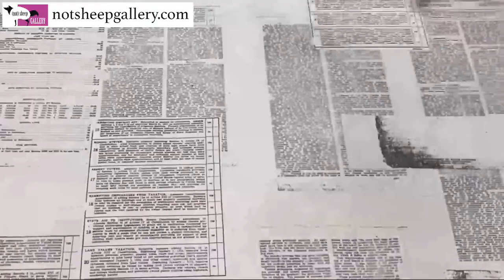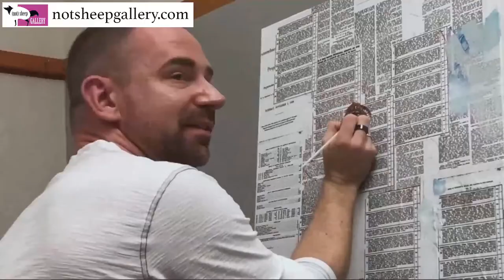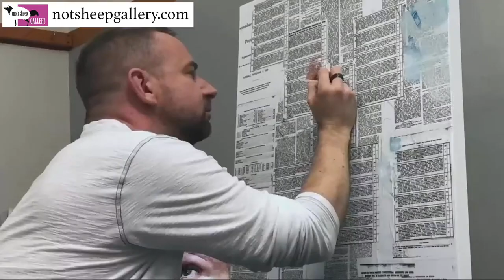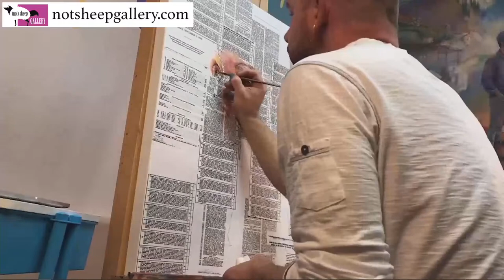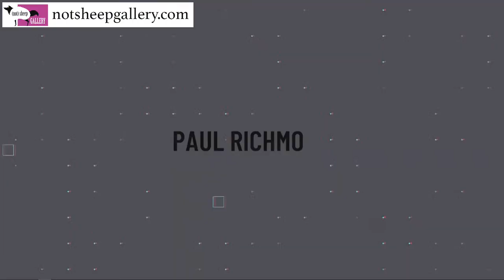Voter Profile Artist Talk with Paul Richmond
Join artist Paul Richmond for a virtual artist talk about his new series Voter Profile, on display for the month of November 2020 at Not Sheep Gallery in Columbus, Ohio.

VOTER PROFILE
Voting rights in the United States have a complicated history, with numerous regulations implemented to prohibit people from participating based on gender, ethnicity, religion, immigration status, age, and more. Yet the right to vote is frequently taken for granted in our modern society, with only 54% of eligible voters taking part in the 2016 election.

In this series of oil paintings, I am choosing to portray individuals from historically disenfranchised groups who would have been denied the right to vote at some point in our nation’s history. Some of the models are still unable to vote today. Each figure is painted on top of collaged ballots and voting pamphlets from a significant election in their group’s history.